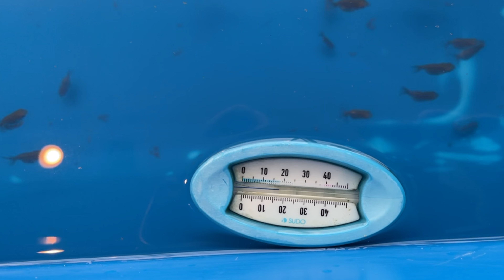金魚水換え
【金魚メダカの村】
2019年12月チャンネル開設しましたがコロナの関係で2020年3月緊急事態宣言と同時に活動休止。チャンネルも完全削除。

2020年11月体制を整えてチャンネル再開
2021年現在フエール病再発と戦いながら楽しく金魚飼育しています。

飼育金魚
・出雲南京
・蝶尾
・土佐錦
・ドラゴンスケールらんちゅう
・だるま琉金ST